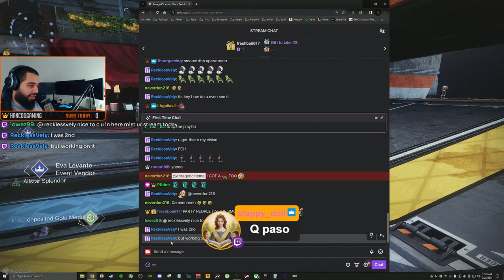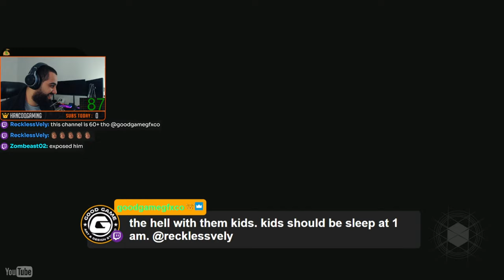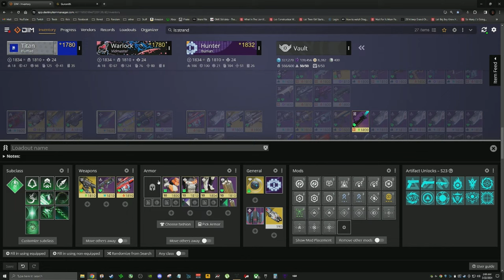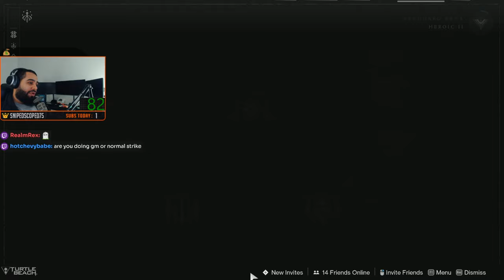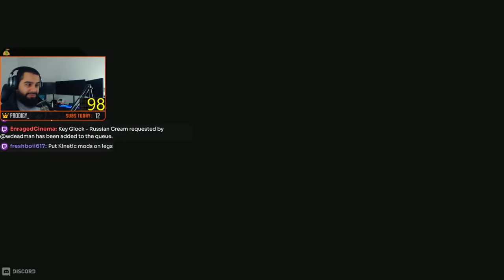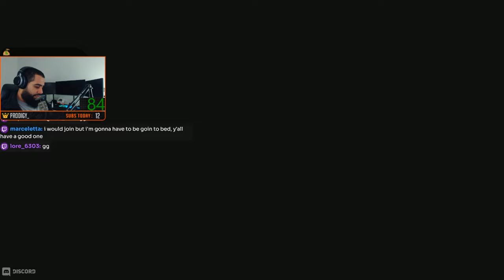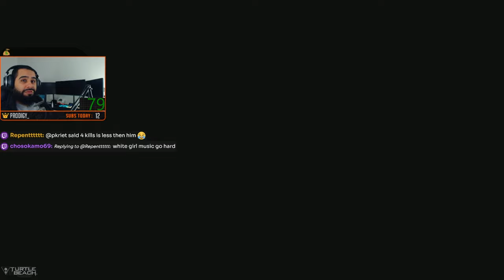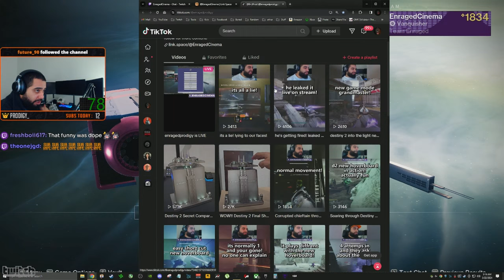✅New !Drops | GM's the easy way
►Setup I use for Youtube and streaming.